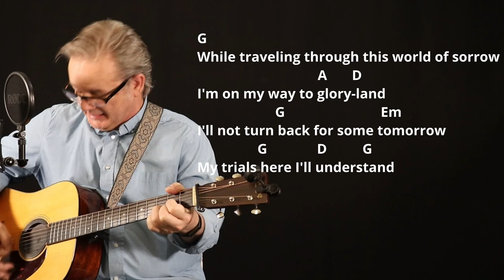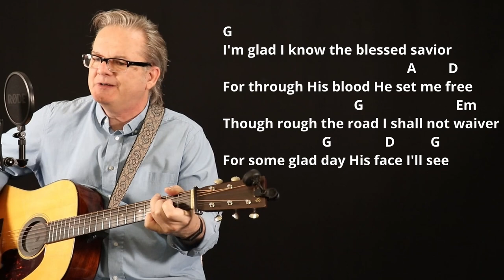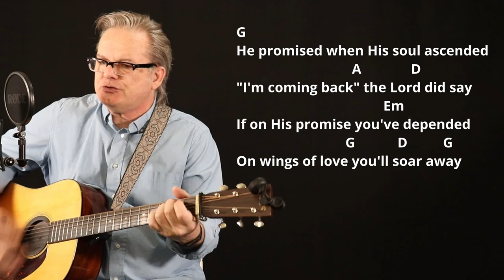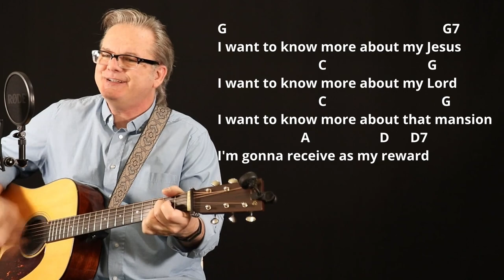How I Play "I Want To Know More About My Jesus" on Guitar - with Chords and Lyrics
Hi, I'm Lee Ladensack. I've been playing these old-time gospel songs in church for our bluegrass service since 2004, and now I want to share my song sheets with you. If you love singing and playing gospel music on your guitar, you'll find the chords and lyrics for the song "I Want To Know More About My Jesus" in my Gospel Book #3 for Guitar. This book includes chords, lyrics, intro chords, and chord diagrams for 50 of the most popular and beloved gospel songs.